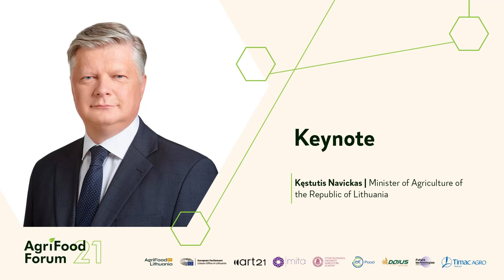Welcome speech by Minister of Agriculture of the Republic of Lithuania Kęstutis Navickas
Welcome speech by Minister of Agriculture of the Republic of Lithuania Kęstutis Navickas at the AgriFood Forum 2021